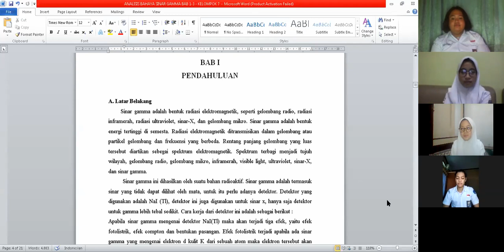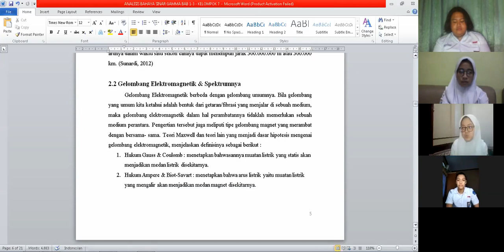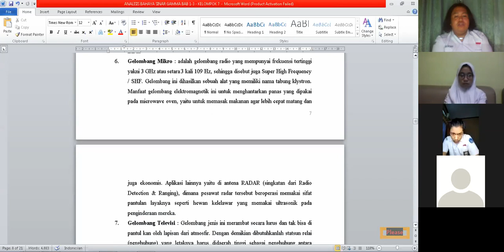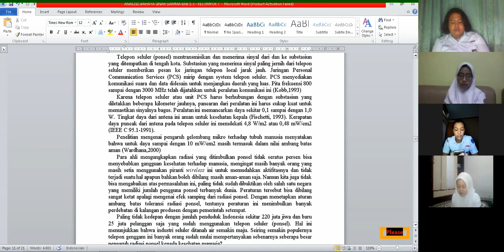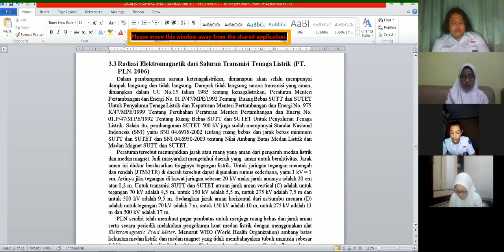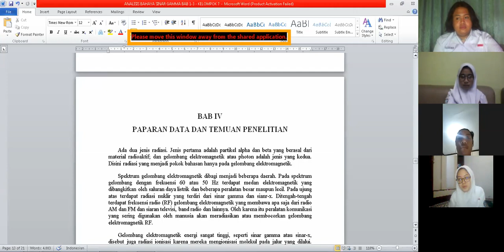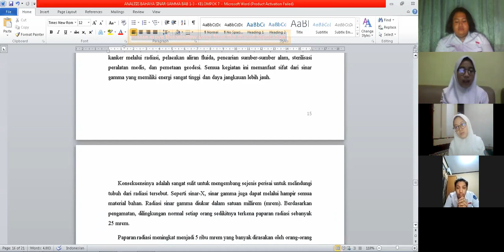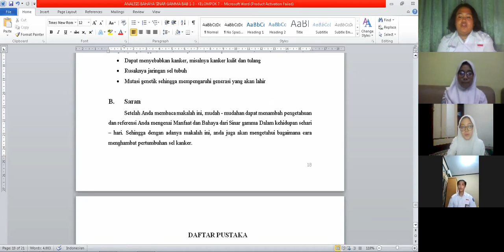fisika; sinar gamma, kelompok 7